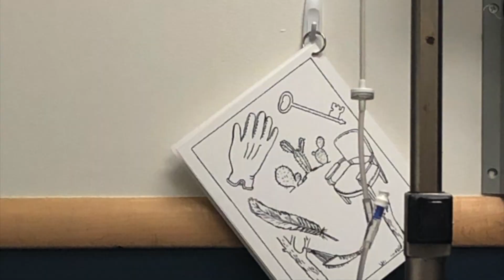Pleasure Systems - Blur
Visiting the Well is out March 26th on Orchid Tapes.

Pre-order a copy of the 12" vinyl or cassette tape here: shop.orchidtapes.com/

“'Visiting the Well' is a collection of songs written in the initial six months following my partner’s death in June of 2019. I recently found an archive he had saved containing all of our text exchanges, and compiled this visual using the video clips we had sent each other over the years. Most of this footage was filmed between Washington, Oregon, California, Colorado and Utah. I hope it’s a fitting tribute."